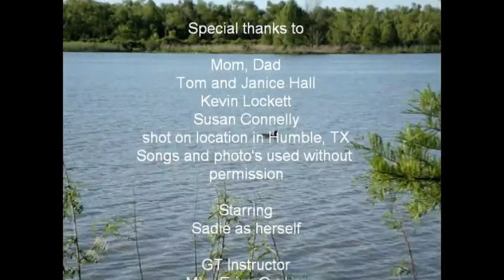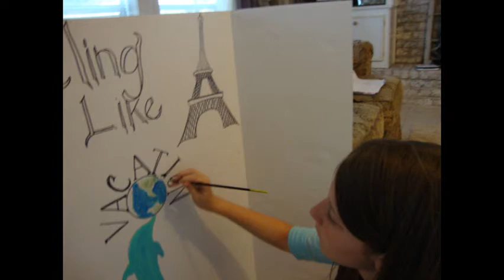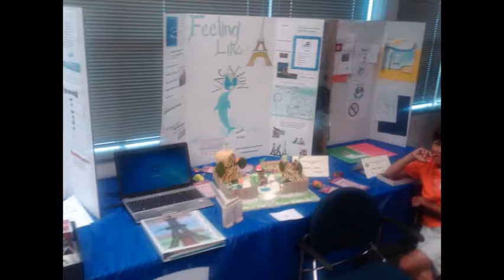Feeling like a vacation (Independent Study Project)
The Ultimate Backyard Project  - commercial advertisement